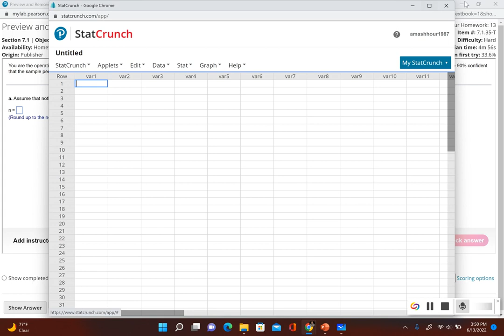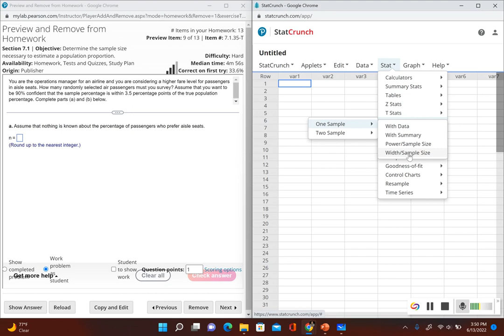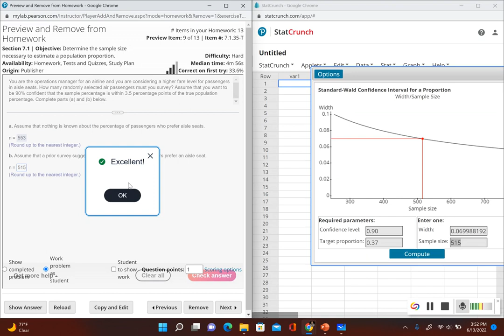Finding Sample Size Required Using Statcrunch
This video goes over how to use statcrunch to find the sample size required in a confidence interval.